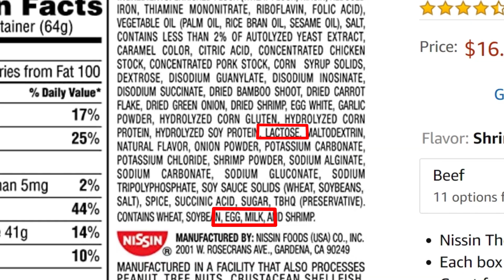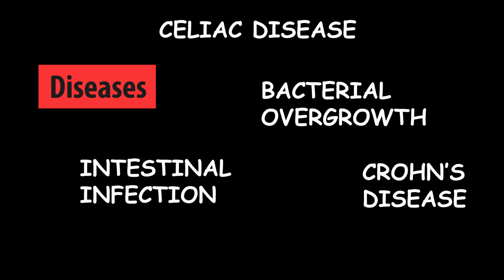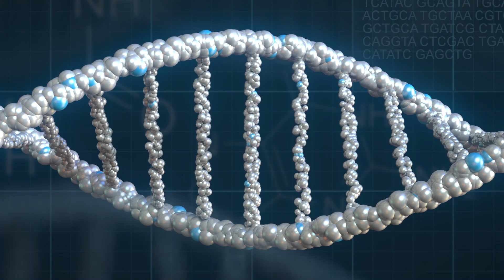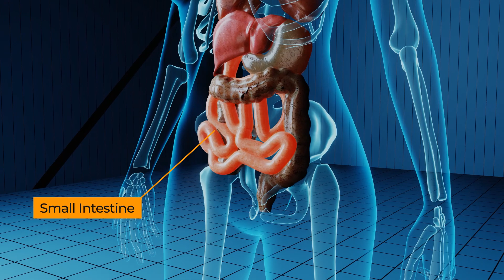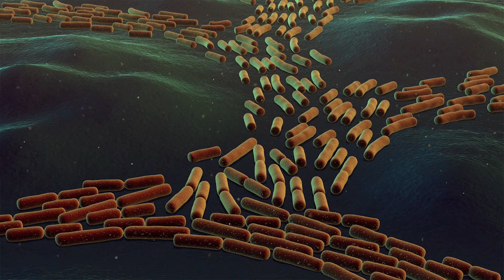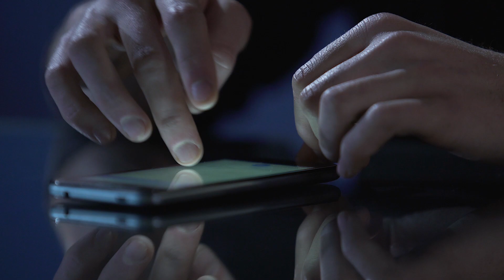What is Lactose Intolerance ? Symptoms,Causes, Tests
What is Lactose Intolerant? In today's video we'll go over what Lactose Intolerant is, how lactose intolerance is caused, what are the symptoms of Lactose Intolerance, and how you can get tested and treated! Hope you enjoy!

Have you ever heard the term “Lactose Intolerant”?

 You’ve probably heard it from one of your friends, or maybe a  family member.
But for anyone who hasn't heard of this or maybe you’re not quite sure what it is. We’ll give you a full and quick explanation about it. I actually am but hey it won't stop me eating some good ice cream.